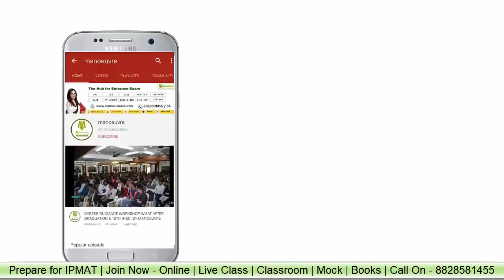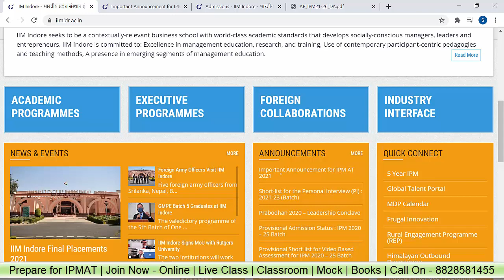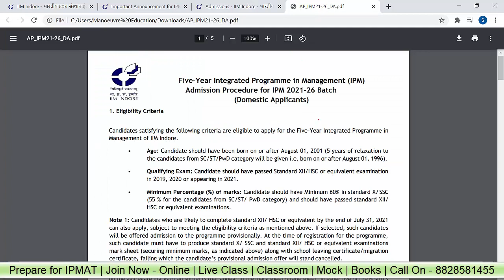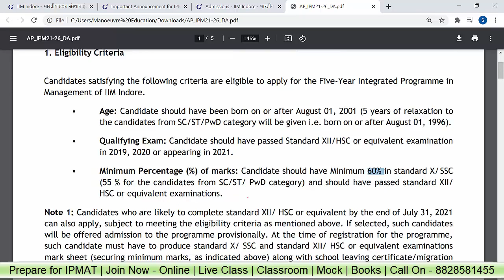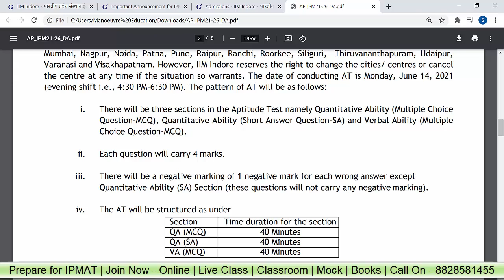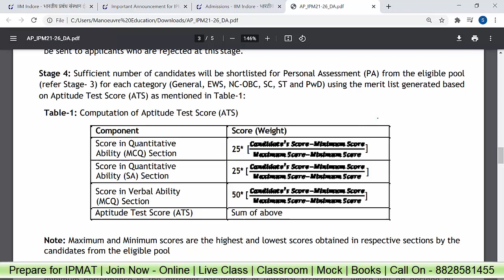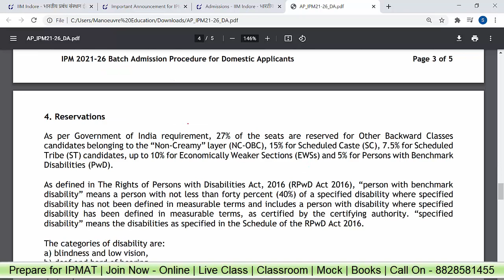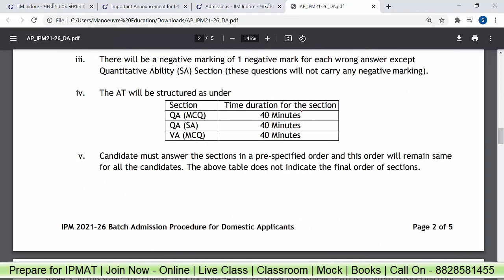IPMAT - IIM Indore 2021 - All Dates & Notifications Out! | Major Changes | Selection | Seats etc..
Crack IPM & BBA - NPAT , CUCET, SET , CHRIST , OTHERS 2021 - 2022

Manoeuvre Education